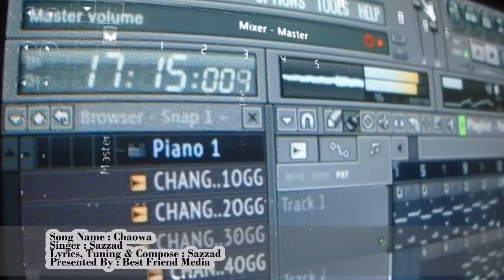CHAOWA | Sazzad | Bangla Rap Song | SZ MUSIC | BFM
Its my 1st Music Video.
Lyrics, Tuning, Music Compose & Singer - Sazzad
Presented by - Best Friend Media